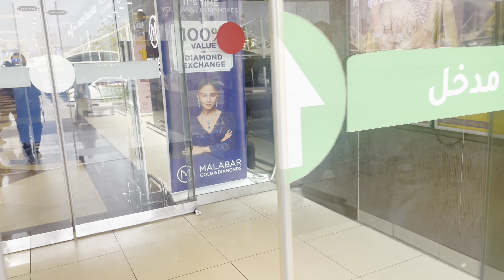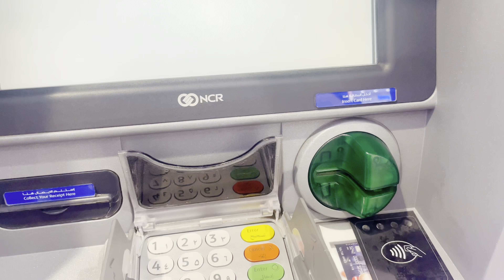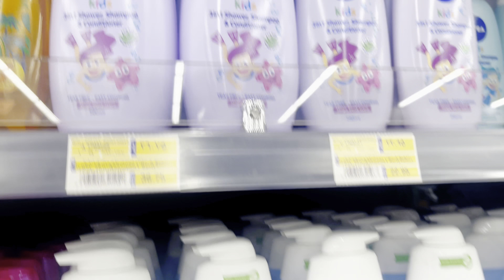Saturday Vlog Dubai/Phir Sy Shopping k liye Jana Para/Mera Full Day Kitchen Main Guza Gya Dubai